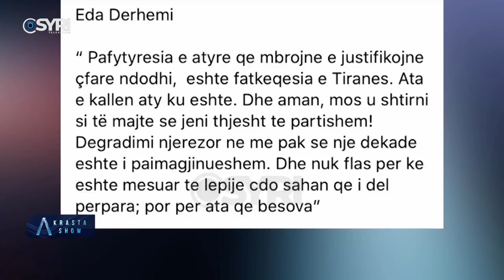Adi Krasta në "A Show" - Eda Derhemi